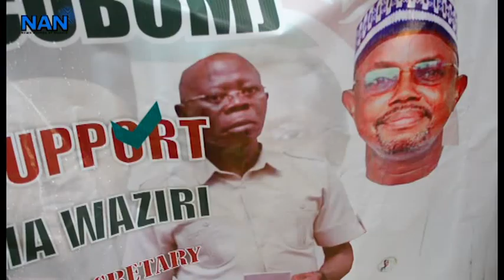APC, Group reaffirm support for re-election of Waziri as Nat. Sec.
An NGO, Coalition of Buhari/Osinbajo Movement (COBOM), has reaffirmed its support for the re-election of Mr Bulama Waziri as the National Secretary-General of the All Progressives Congress (APC).